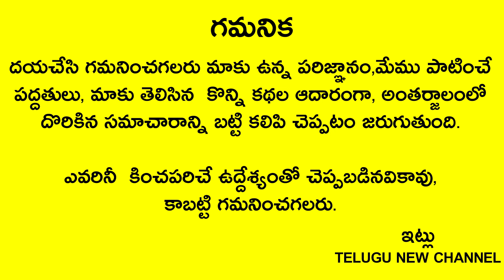ఏ జన్మలో ఏం చేసారో గానీ పరమ పవిత్రమైన కార్తీకమాసంలో ఈ 5రాశుల వారు కోట్లు సంపాదిస్తారు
Telugu New